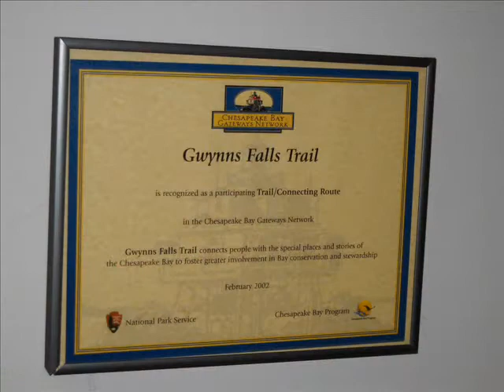Parks and People Interview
Vernon Pryer Jr. Interview with Dennis Sykes Director of Development and Promotion
Parks and People Foundation